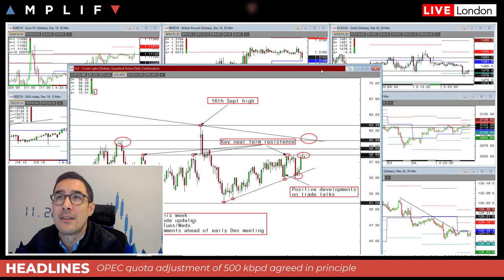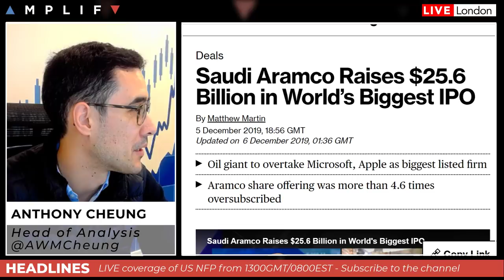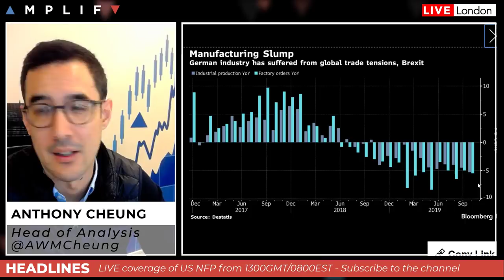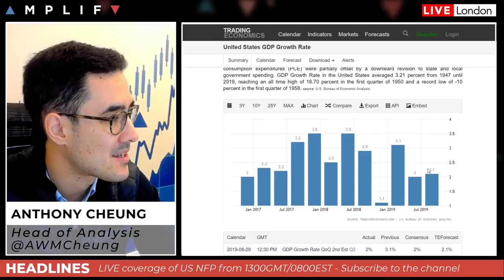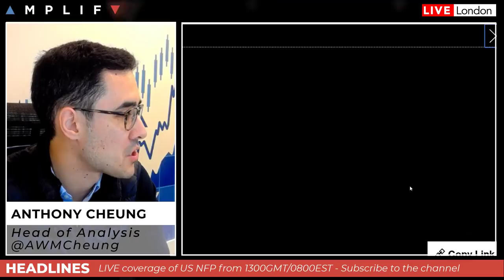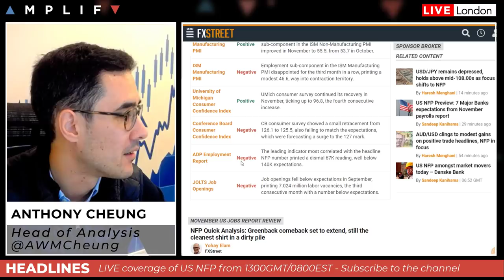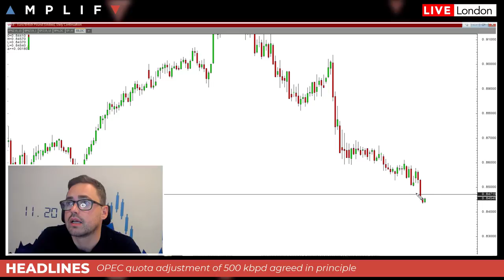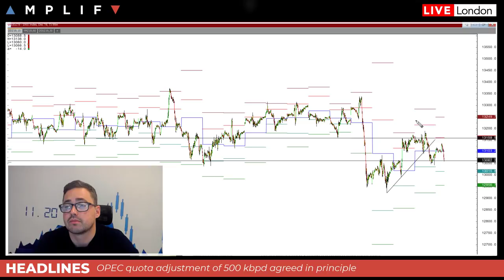US Non-Farm Payrolls Preview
- Overview of market sentiment and a review of higher time frame levels
- OPEC nears a deal to cut production by a additional 500kbpd
- Saudi Aramco raises $25.6bln, marking the world's largest IPO
- German Industrial Output reflects continued weakness in the domestic economy
- Preview for US Non-Farm Payrolls, looking at ADP, this week's job indicators and the what it means for US growth in Q4
- Sam North provides his technical view across the charts

New online professional trader programme is now LIVE! find out more